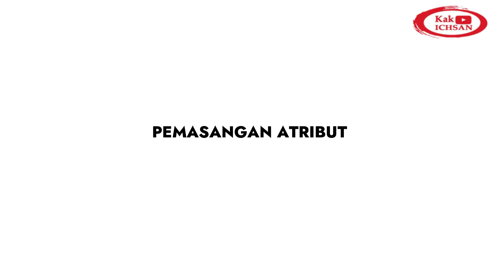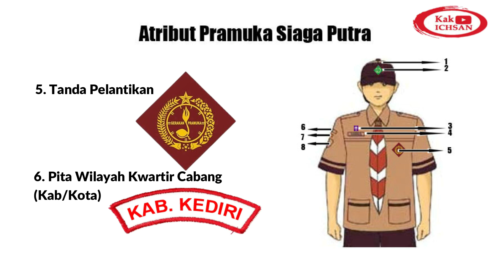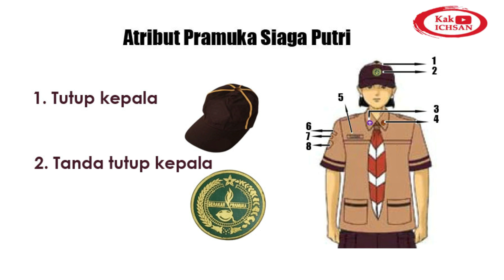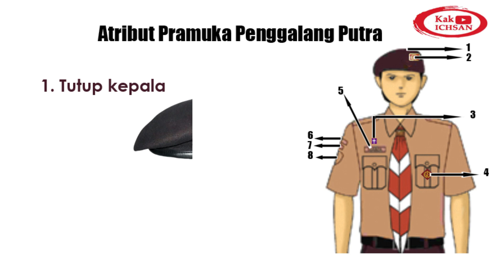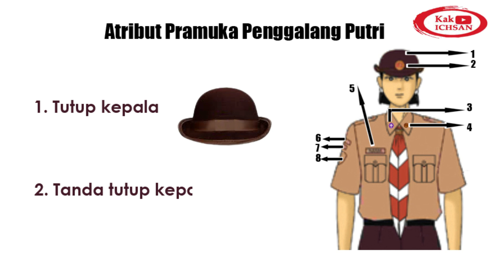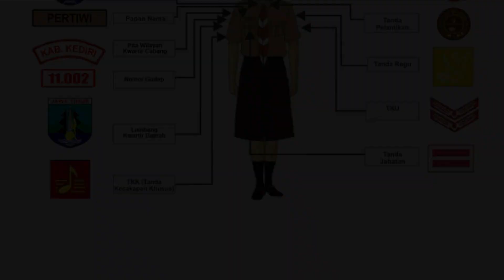atribut pramuka siaga dan penggalang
Pemasangan atribut pramuka